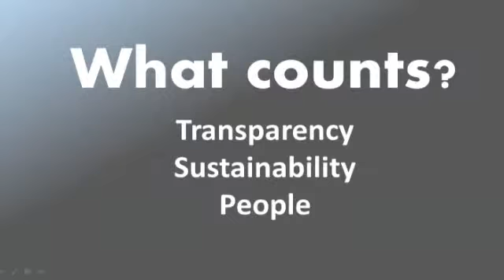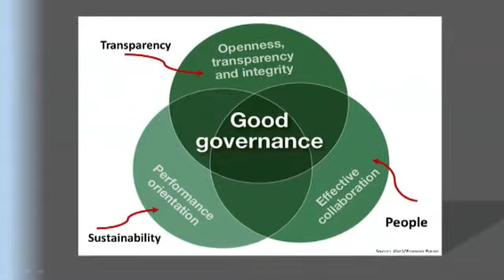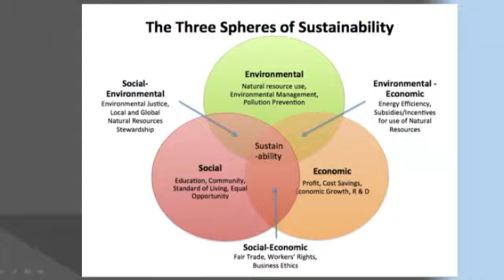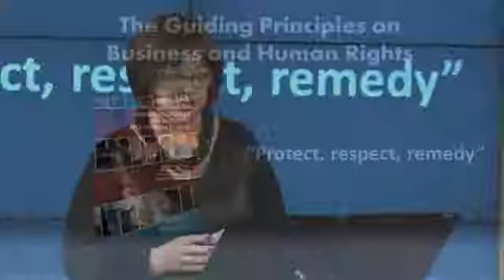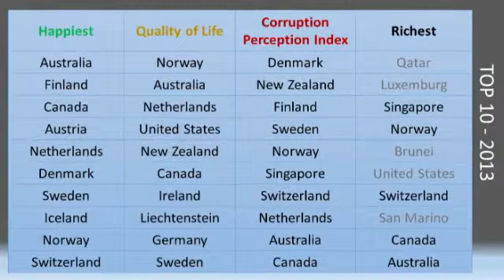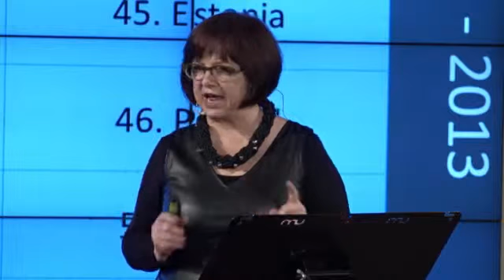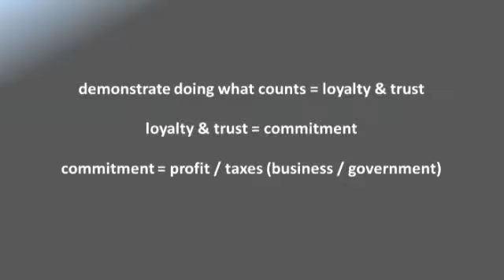Baiba Rubesa: What counts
Speech by Baiba A. Rubesa - Chairperson of the Management Board of RB Rail - in ReputationTime 2016 in Riga, Latvia.